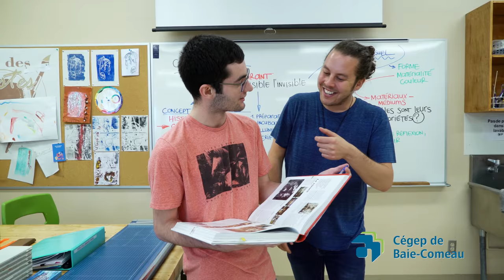Vidéo promotionnelle - Cégep de Baie-Comeau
Voici notre nouvelle vidéo promotionnelle qui vous présente NOTRE cégep. Un cégep différent, 100 % sport et plein air, où l'on apprend autrement. Viens étudier chez nous, on t'attend! Merci à Les Productions Bokeh35 pour leur précieuse collaboration dans ce projet!